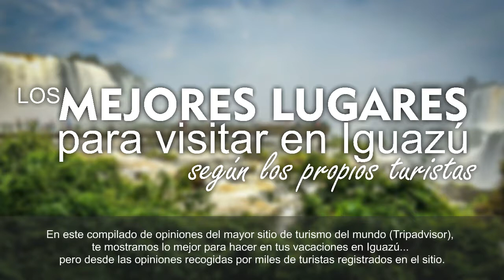Los mejores lugares para visitar iguazu - PARTE 2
Los lugares y atracciones más visitados de Iguazú...

En esta 2do. PARTE del compilado de opiniones del mayor sitio de turismo del mundo (Tripadvisor), te mostramos lo mejor para hacer en tus vacaciones en Iguazú... pero desde las opiniones recogidas por miles de turistas registrados en el sitio.

Fuente: TripAdvisor

MISIONES. ARGENTINA